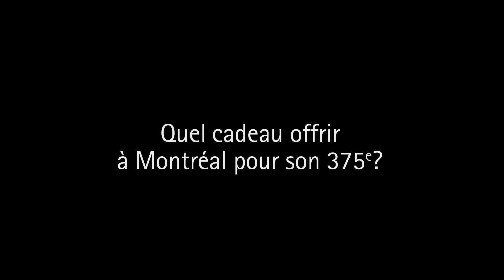Arrondissement d'Ahuntsic-Cartierville - 254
L'Opération VOX POP a été réalisée dans les arrondissements afin de recueillir les témoignages de 375 citoyens et citoyennes de Montréal et de connaître leur point de vue sur les célébrations du 375e anniversaire de Montréal qui aura lieu en 2017.